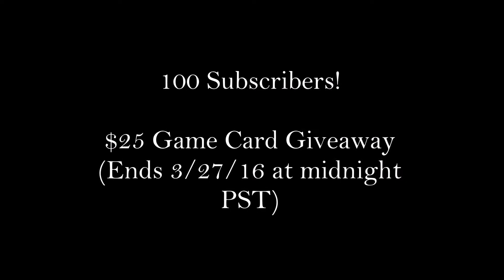CoL2: 100 Subscribers! + $25 GameCard Giveaway (Winner Announced Soon)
Thank you to everyone who watched and commented. The entry period is now over. Will announce the winner shortly!